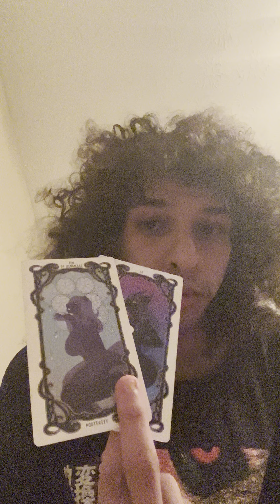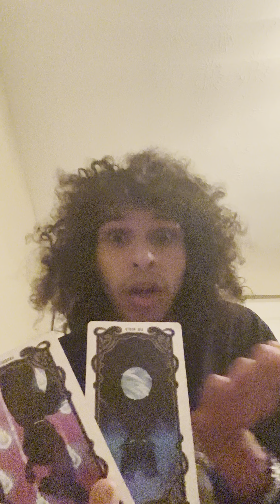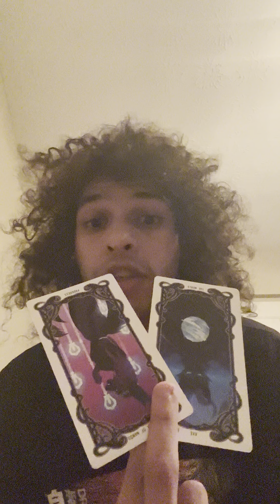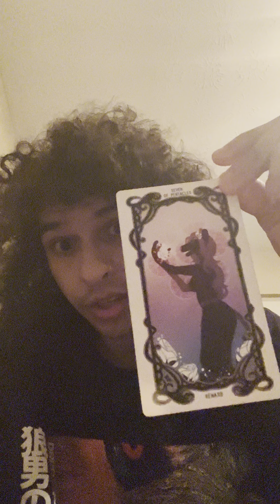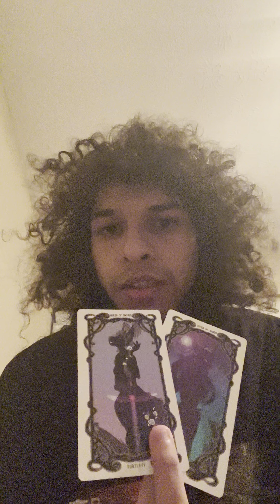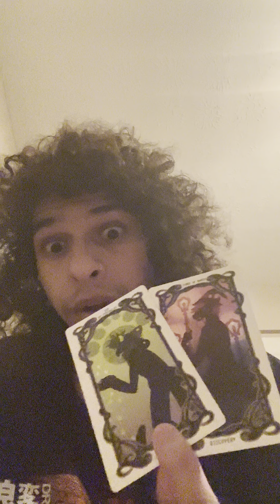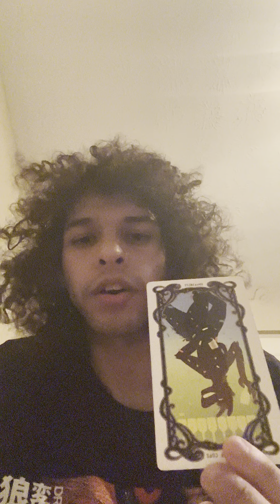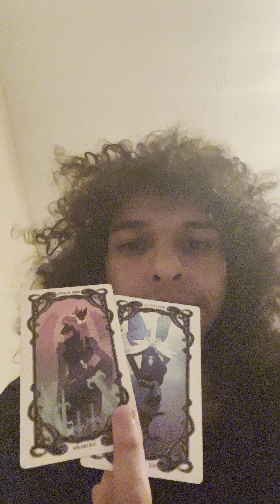Karmics Cryin Over Spilled Milk 🤡🤡🤡 Lost U For Good 💖✌🏾✨ DUCES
They Had Their Chance, not your fault they screwed it up 💖✨💖